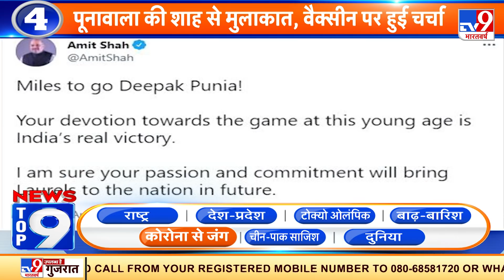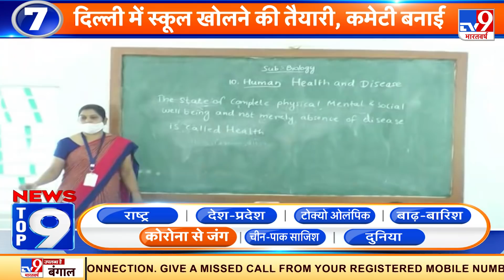News Top 9 कोरोना से जंग: देश में पिछले 24 घंटे में आए Corona के 38 हजार 696 नए मामले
देश में पिछले 24 घंटे में कोरोना के 38 हजार 696 नए केस आए हैं. वहीं इस दौरान 40 हजार 20 मरीज रिकवर भी हुए. एक दिन में महामारी ने 616 और लोगों की जान ले ली. अभी भी देस में कोरोना के एक्टिव केस 4 लाख के ऊपर कायम है. महाराष्ट्र में एक दिन पहले अचानक केस बढ़े थे. लेकिन राहत की बात है कि एक बार फिर राज्य में साढ़े 5 हजार के करीब केस ही आए.
Credit